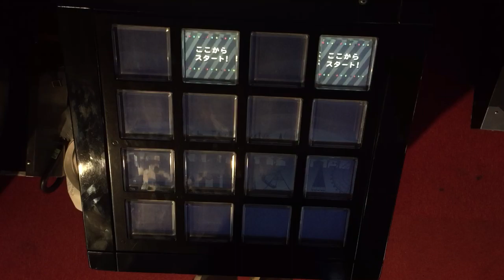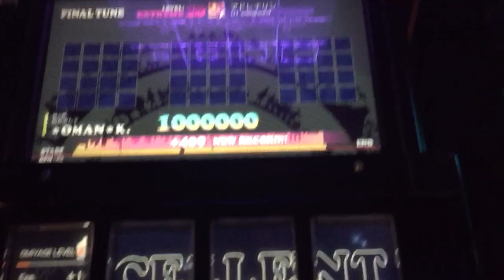【jubeat clan】アドレナリン (EXT) EXC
A7STA4A.